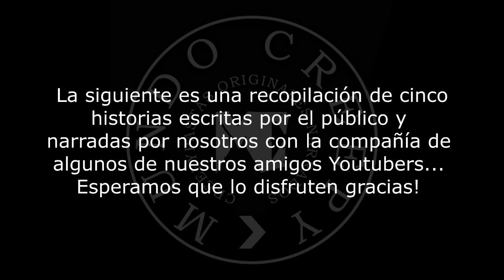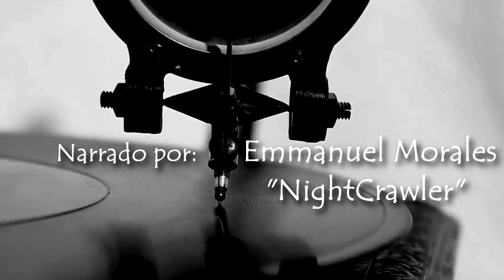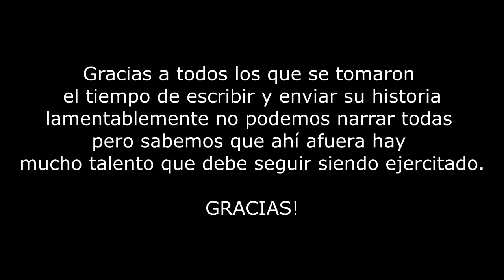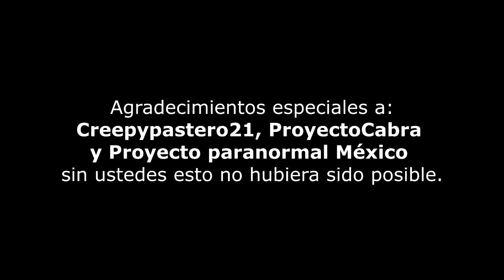Fan Creepy II con Proyecto Paranormal México, ProyectoCabra y Creepypastero21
Bitcoin: 1PzgsszpVjhxVq619TZNDBtgLWHHEcYCZJ